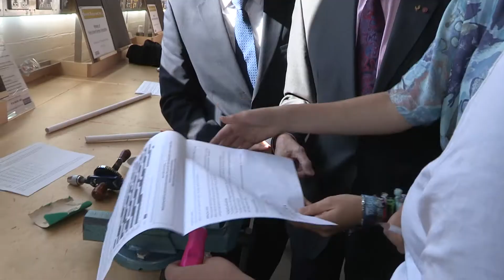Dr John C Taylor at the University of Cambridge 13 09 2017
The University of Cambridge has announced its first Professor of Innovation, who will be appointed on 1 October 2017. In the new role, Dr Tim Minshall will lead the engineers and inventors of tomorrow to see their ideas become reality and change the world.

The new position is made possible due to a generous donation of £2.5million by world-renowned inventor Dr John C Taylor OBE, who attended Corpus Christi College, Cambridge.

The announcement of Dr Minshall taking the post coincides with another landmark event for Dr John C Taylor.  On the same day, the Isle of Man Post Office has launched a set of six stamps celebrating his life, achievements and creations.